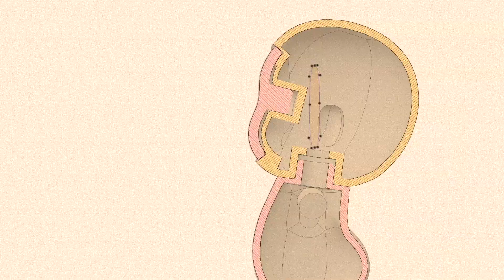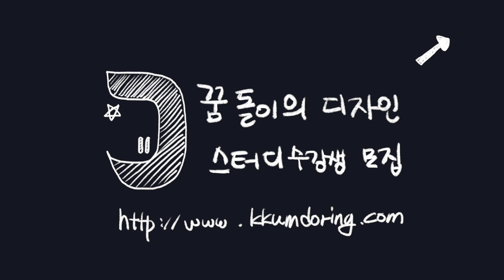미니멀리즘 디자인에 끝은 없애는것이죠.